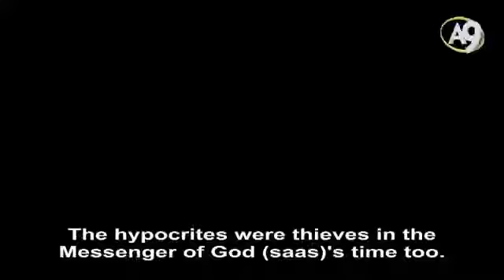The hypocrites in the Messenger of God s time were thieves too